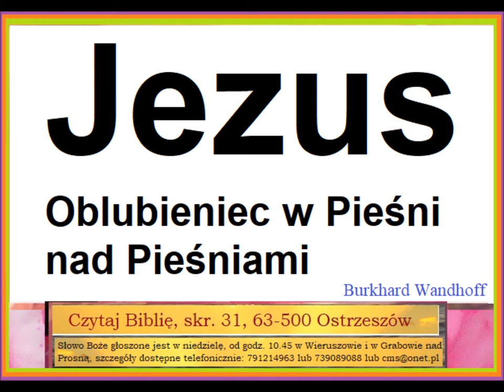Jezus - Oblubiniec w Pieśni nad Pieśniami Zielone Niwy